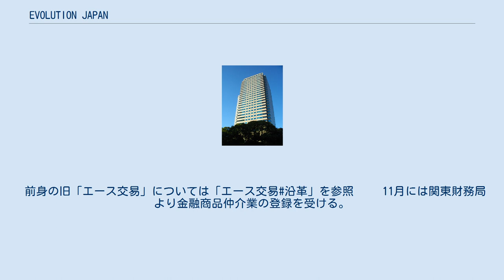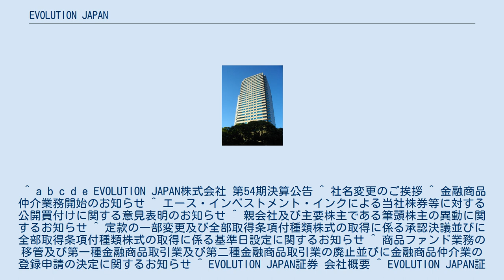EVOLUTION JAPAN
EVOLUTION JAPAN株式会社（エボリューション ジャパン、英: EVOLUTION JAPAN Co., Ltd.）は、マイケルラーチによって創設されたEVOLUTION FINANCIAL GROUP傘下の商品先物取引受託業務及び金融商品仲介業務を行う日本の企業。
 本社は東京都千代田区。
代表取締役はジョン・フー（会長 兼 社長）。
 旧社名はエース交易株式会社（エースこうえき、英: ACE KOEKI Co., Ltd.）。
2013年（平成25年）12月3日を以って現社名へ商号変更した。
 経済産業省、農林水産省許可の下、商品先物取引の受託業務、オンライントレードの提供、国内外における政治・経済・商品情報の収集、分析及び提供を行っている。
 2013年11月14日より、関連会社である「EVOLUTION JAPAN証券（旧 アルバース証券）」を所属金融商品取引業者として、金融商品仲介業に参入した。
 豊商事株式会社への事業承継のため、2017年10月30日をもって金融商品仲介業を廃業。
 前身の旧「エース交易」については「エース交易#沿革」を参照 　　11月には関東財務局より金融商品仲介業の登録を受ける。
 　　12月3日を以って「EVOLUTION JAPAN株式会社」へ商号を変更、同様に関連会社も改称。
関連会社「EVOLUTION総研株式会社」の業務開始。
 （2018年1月現在） 　〒102-0094　東京都千代田区紀尾井町4番1号 ニューオータニ ガーデンコート 12F EVOLUTION JAPAN証券（EVOLUTION JAPAN SECURITIES CO.,LTD.）は、東京都渋谷区に本社を置く日本の証券会社。
EVOLUTION JAPANの子会社。
関東財務局長（金商）第20号。
^ a b c d e EVOLUTION JAPAN株式会社 第54期決算公告 ^ 社名変更のご挨拶 ^ 金融商品仲介業務開始のお知らせ ^ エース・インベストメント・インクによる当社株券等に対する公開買付けに関する意見表明のお知らせ ^ 親会社及び主要株主である筆頭株主の異動に関するお知らせ ^ 定款の一部変更及び全部取得条項付種類株式の取得に係る承認決議並びに全部取得条項付種類株式の取得に係る基準日設定に関するお知らせ ^ 商品ファンド業務の移管及び第一種金融商品取引業及び第二種金融商品取引業の廃止並びに金融商品仲介業の登録申請の決定に関するお知らせ ^ EVOLUTION JAPAN証券 会社概要 ^ EVOLUTION JAPAN証券株式会社 ^